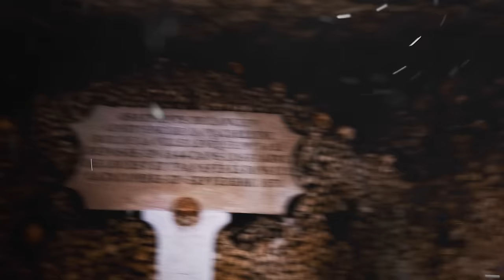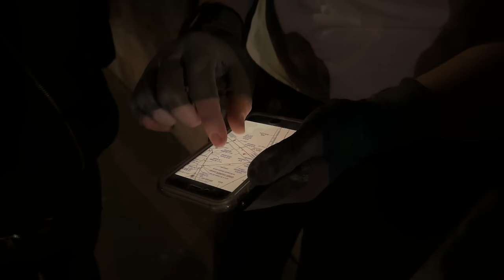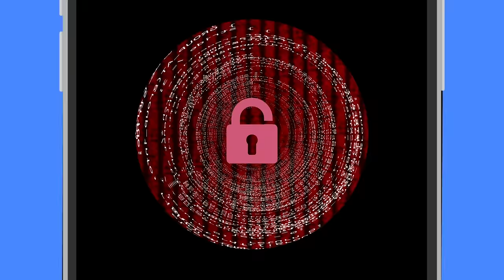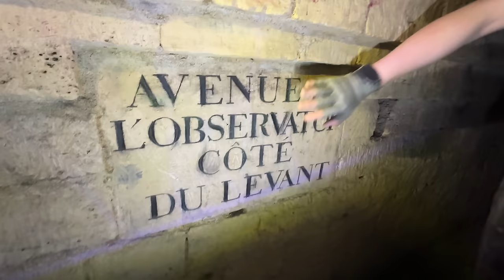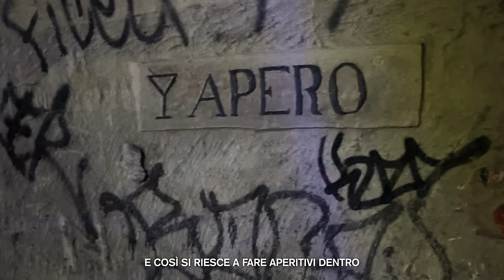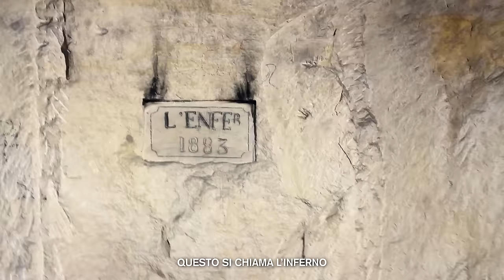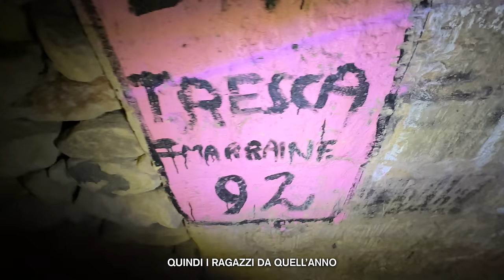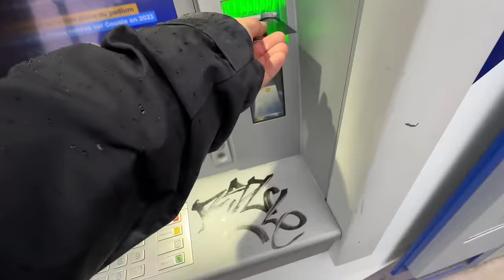SENZA VIA D'USCITA: una notte RINCHIUSI nelle Catacombe di Parigi - Ep.2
Abbiamo dormito nella parte nascosta delle Catacombe di Parigi, e...

Se vuoi un regalo vai SUBITO su per un grande sconto + 4 mesi extra!

Montaggio: Alessandro Della Giusta, Alessandro Redaelli, Gabriel Betti
3D: Omen Pizzo
Sound Design: Mathis Carion
Copertina: Aiman Salim
Illustrazioni: Ramarro
Riprese Stand: Giacomo Domizi
Produzione: Teodoro Polimeni, Giovanni Terzi